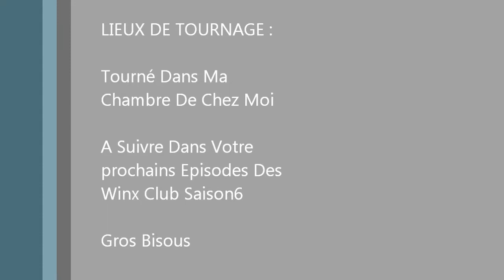Winx Club Saison6 - Épisode11 - La Rouge Gorge Est En Danger De Mort (Partie2) 😱😢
PS : Je suis désolé Pour La Vidéo Dans L'épisodes 11 des Winx Club Saison6 Partie1 à étais Bloqué à cause des droits Auteurs à la noix 😠 à cause une musique que j'aime tellement trop c'est (Paradisio - Bailando "1996")

Je suis désolé pardon 😢😢😢😢😢😤😤😞😞😞😞😞

Bon Visionnage Mes Amies 😉😉😉😉😉😉😉💖💖💖💖💖💖💖💖💖💖